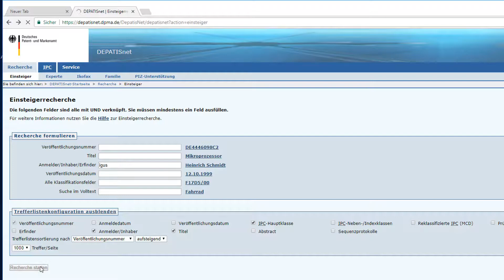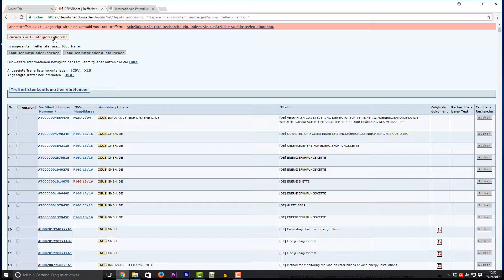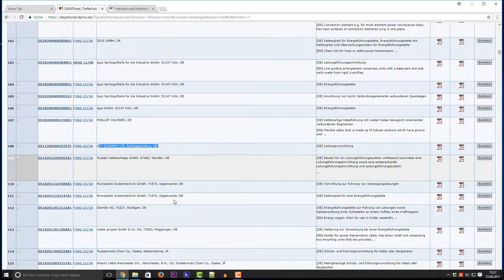Patente recherchieren: Patentklassifikation Suche für technischen Einkauf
Patentdatenbanken bieten die Recherchemöglichkeit über die Patentklassifikationen an.
Auf diese Weise lassen sich Technologiebereiche gut eingrenzen und absuchen.

Für technische Einkäufer besteht die Möglichkeit mit einer Kombinationsrecherche
nach Patentinhabern und deren Klassfikationseinträgen nach weiteren Unternehmen
in einem bestimmten Sektor zu recherchieren.

Wie diese Recherche in der Datenbank "DEPATISnet" genau funktioniert zeigen wir in diesem
Quick Tipp. Die Datenbank ist kostenfrei nutzbar.

Link zur Datenbank DEPATISnet (Deutsches Patent- und Markenamt).

Fragen & Anmerkungen? Gerne in den Kommentarbereich.

Objektive
10-18 mm Objektiv
50 mm Objektiv

Zubehör

 - Firmenauskünfte
 - Markenrecherchen
 - Markenüberwachungen

Telefon-Hotline-Service
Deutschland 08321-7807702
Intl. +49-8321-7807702